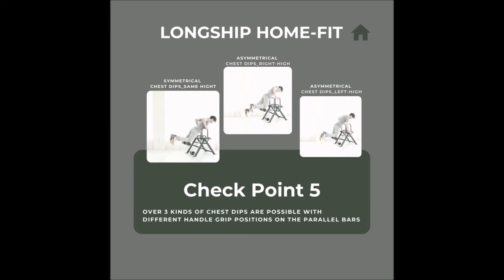9 in 1 Longship Homefit smart gym fitness chair Intro Video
9 in 1 Longship Homefit Smart Gym/Fitness Chair
Made in Korea, Global Warranty Period :  3 Years